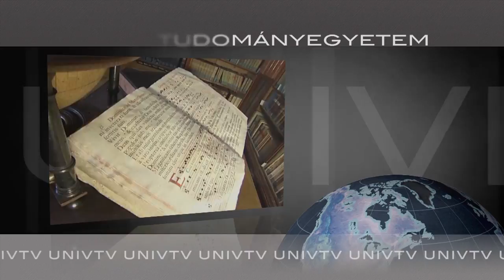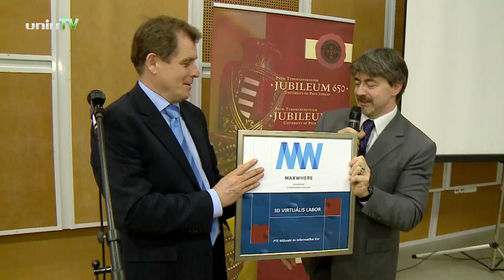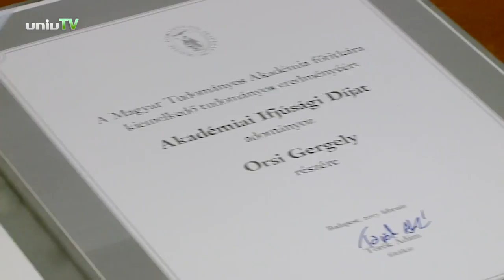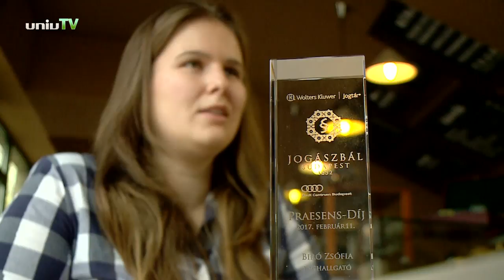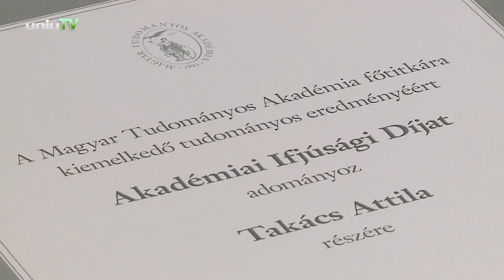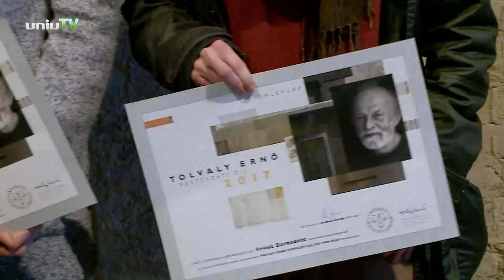Navigátor - 2017. március 1.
- Közép-Európa szerte egyedülállóan modern és biztonságos virológiai laboratóriumot adtak át a Pécsi Tudományegyetem Szentágothati János Kutatóközpontjában
- A Modern Városok Programhoz kapcsolódó fejlesztések részleteiről beszélgettünk Jenei Zoltán kancellár úrral
- Pollack Expo 2017
- Akadémiai Ifjúsági Díjas Orsi Gergely
- Biró Zsófia nyerte a Praesens-díjat
- Akadémiai Ifjúsági Díjas Takács Attila
- Tolvaly Ernő Festészeti Díj 2017 kiállítás
- Diákolimpia-bajnok kosárlabdában a PTE
- K – egy ország két lóért a Janus Egyetemi Színház előadásában
- Schneider Anett Hohmann Balázs joghallgatóval beszélgetett hallgatói filmjében